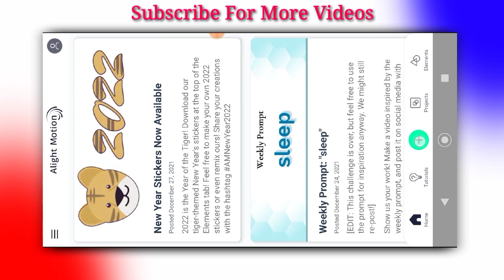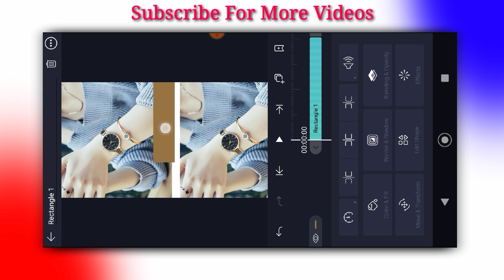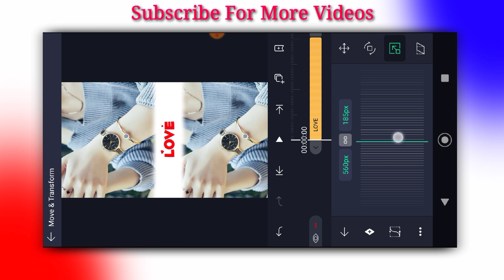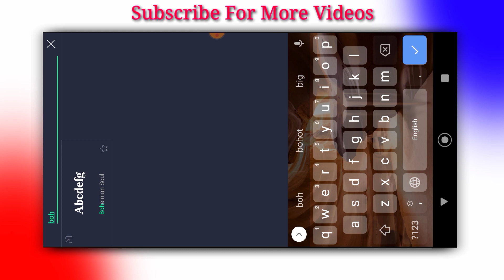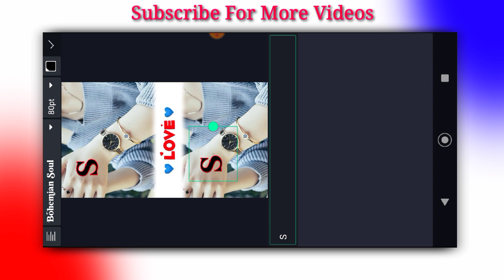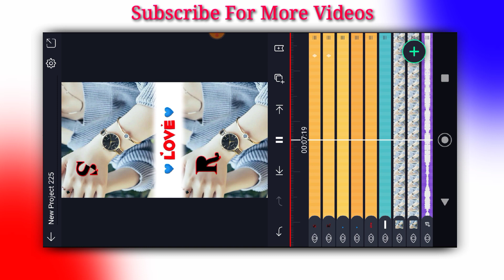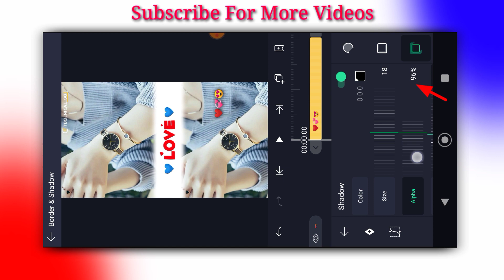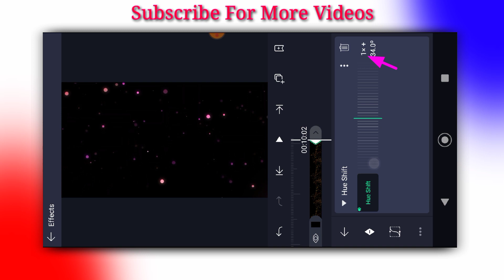Trending couple name art video edeting || Name art video edeting in Alight motion || Technical 3G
how to make name art video edeting
how to make name art video edeting in Instagram
how to make name art video edeting tutorial
how to make name art video tutorial
how to make name art video status
how to make name art video edeting kinemaster
how to make name art video edeting aligh motion
how to make name art video in avee player
name art video edeting aligh motion me kaise banaye

©Images Credit:-